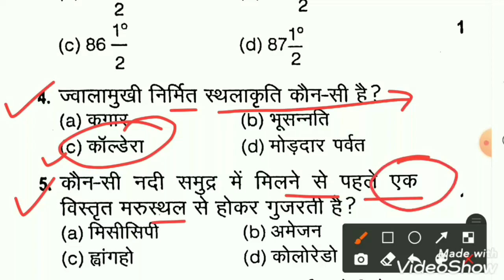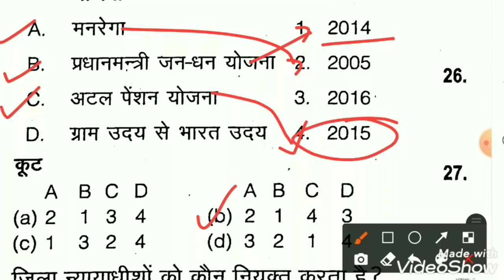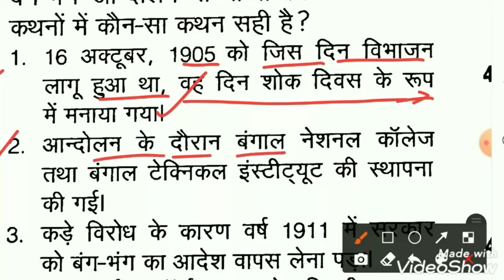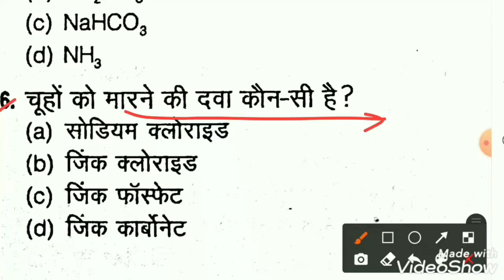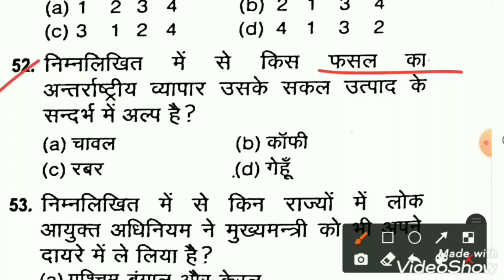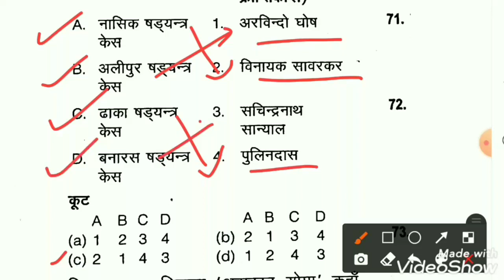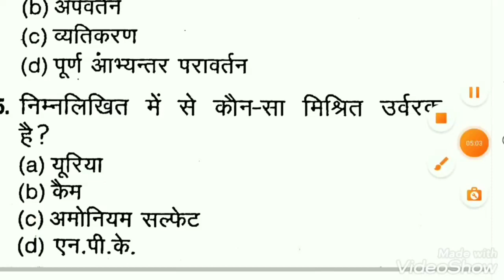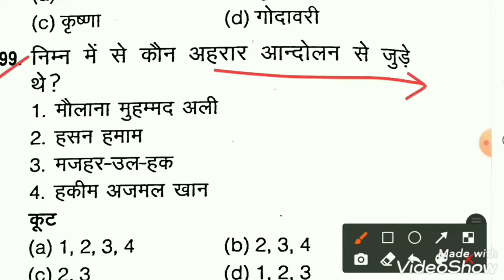CRPF Paramedical Staff || 2020 || GK, GS || Online Test || Daily Online Test || CRPF Special